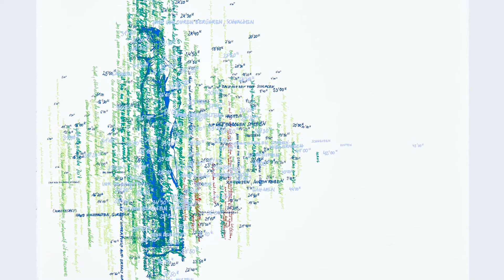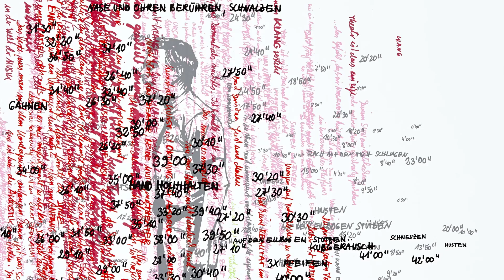griffelkunst: 380 C, Brigitte Waldach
Stephanie Bunk und Dr. Dirk Dobke stellen die Siebdruck-Serie zu John Cage von Brigitte Waldach vor. 380. Wahl, C-Reihe.

Die Blätter können nur von Mitgliedern der griffelkunst bestellt werden.